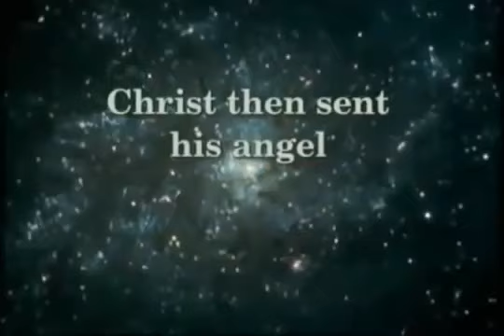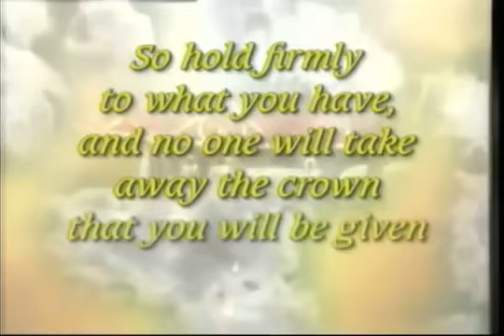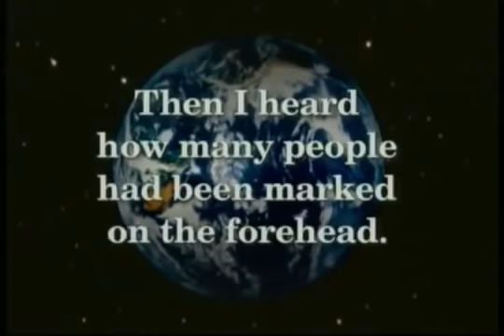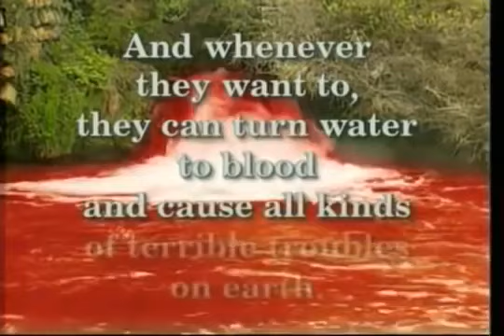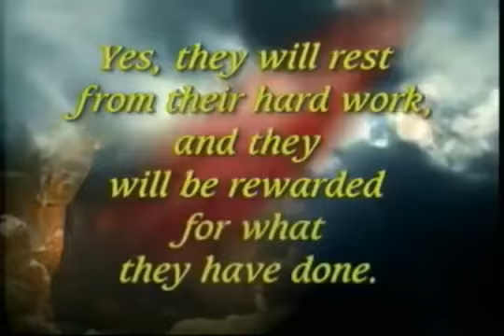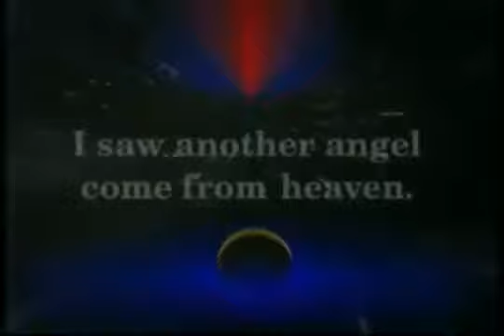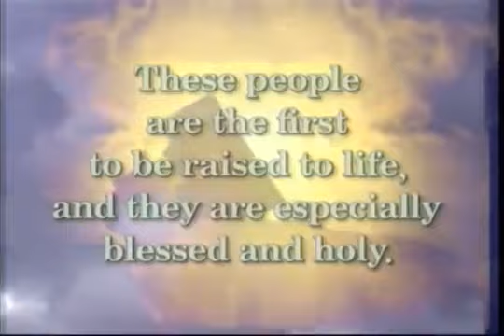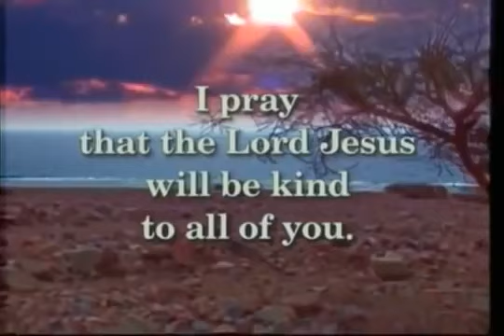REVELATION Holy bible